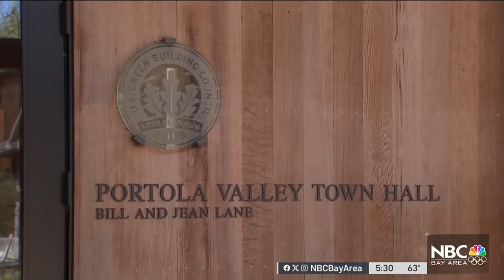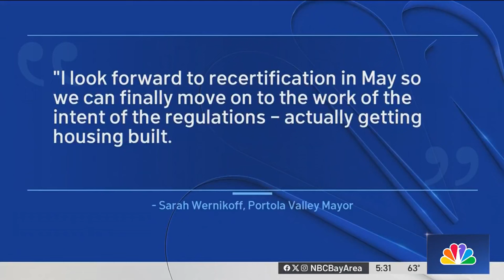California revokes Bay Area town's affordable housing certification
In an unprecedented move, California revoked a Bay Area town’s affordable housing certification. The move means Portola Valley in San Mateo County is no longer in compliance with the state’s affordable housing regulations — and that could have some significant financial implications. Emma Goss reports.